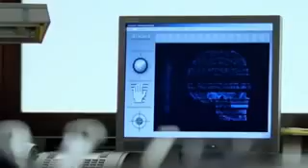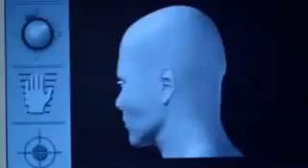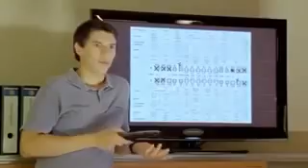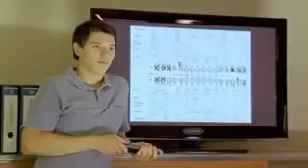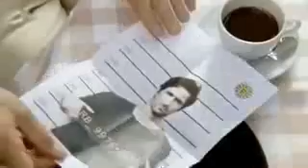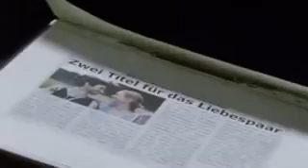SOKO Stuttgart S01 E16 Saat des Todes Staffel 1 Folge 16 Komplette Folge